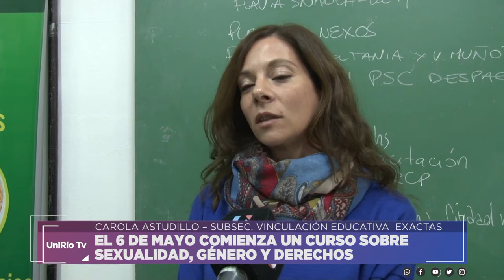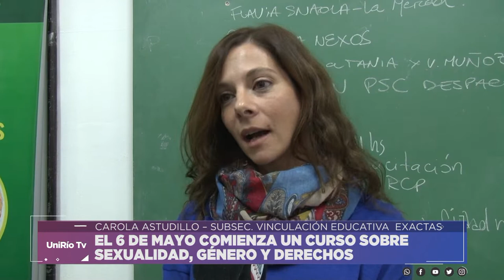EL 6 DE MAYO COMIENZA UN CURSO SOBRE SEXUALIDAD, GÉNERO Y DERECHOS PARA ESTUDIANTES UNIVERSITARIOS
CAROLA ASTUDILLO – SUBSEC. VINCULACIÓN EDUCATIVA FACULTAD DE EXACTAS
Facebook.com/uniriotv
Twitter.com/uniriotv